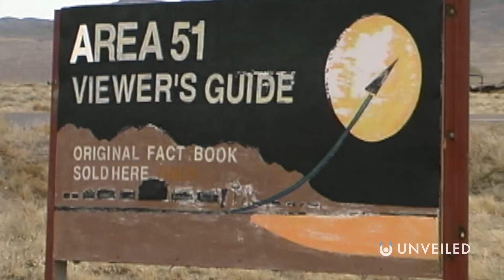What If We Had Alien Zoos? | Unveiled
Like Jurassic Park... but for aliens! Join us... and explore!

What would happen if humans had alien zoos? In this video, Unveiled flips the Zoo Hypothesis around, and imagines that one day humankind will be the ones observing an alien civilisation (instead of the other way around!). How would that work? What would life be like? And could it be the start of the end of the world??

0:00 Start
0:37 Zoo Hypothesis
2:00 Alien on Planet Earth
4:11 Humans Vs Aliens
5:47 Plans for First Contact
7:03 Conclusions